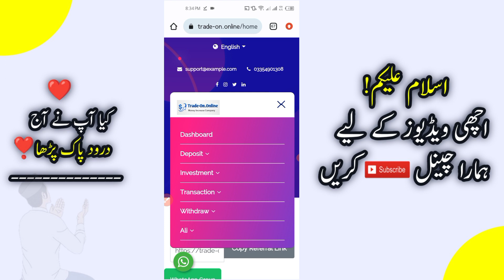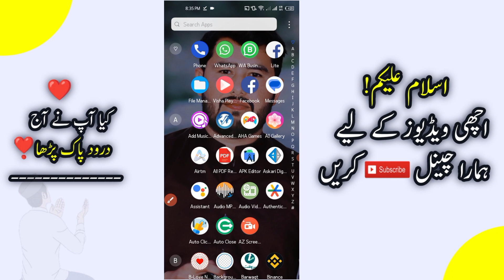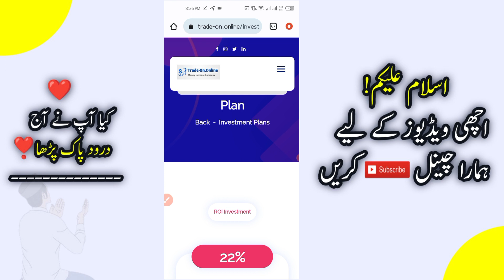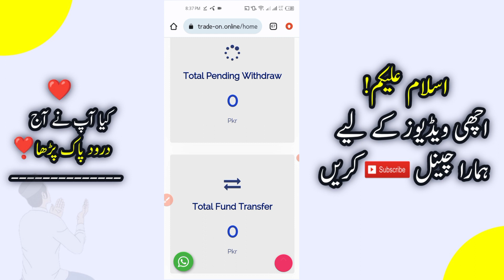trade on online Earning App | Daily 110 Pkr Earn | JazzCash Easypaisa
Your Quiries:-
1)online earning in pakistan
2)online earning in pakistan without investment
3)earning app
4)earning app in pakistan
5)online earning
6)earn money online
7)earning app today
8)online earning app
9)online earning app in pakistan
10)how to earn money online
11)islamic status earning app
12)earning app 2023
13)online earning app in pakistan today
14)online earning in pakistan today
15)real earning app in pakistan
16)real online earning in pakistan
17)earning app withdraw easypaisa
earning
18)online earning in pakistan without investment
19)earning app without investment
20)how to earn money online without investment
21)islamic status with earning app
22)online earning app in pakistan without investment